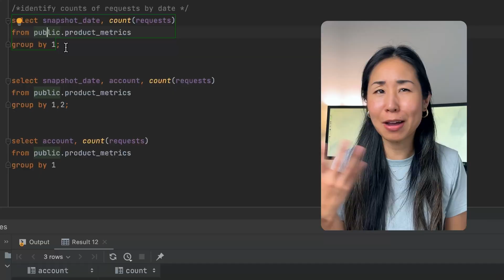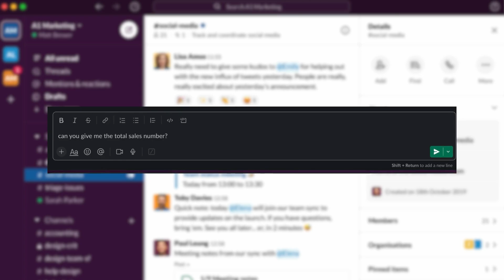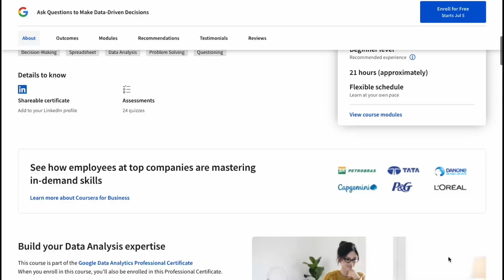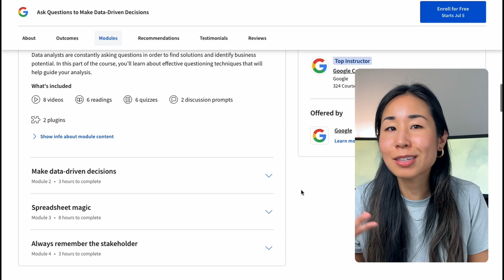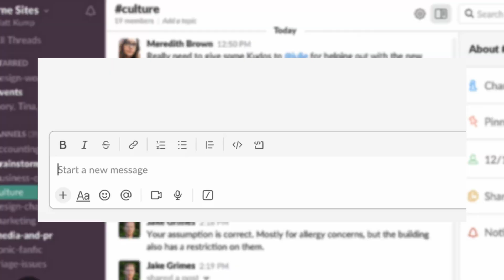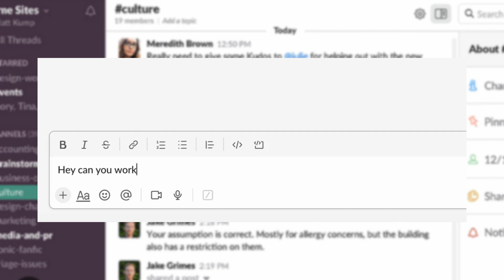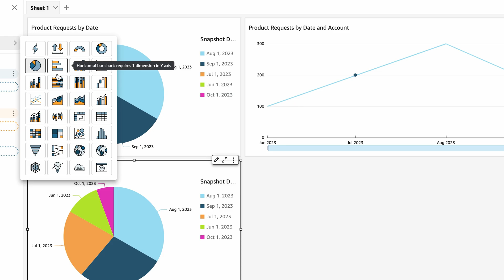the TRUTH about a data analyst job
What is the reality of a data analyst life and career? I talk about what the data analyst job is like including what skills you should know and the day-to-day expectations so that you can focus on learning the right skills to become a data analyst.

📄 ABOUT ME:
My mission is to help you grow your career, especially in the world of data analysis. Switching careers to become a data analyst from a non-tech background was overwhelming. I made a lot of mistakes and wasted time trying to figure it out. But having been a manager of data analytics and now a senior business intelligence engineer at Amazon, I've learned a lot and I'm excited to use my experiences to help you navigate your career path. I hope this channel gives you the clarity and motivation to get started!

⌚️Timestamps
00:00 - Intro
00:42 - Lie 1
02:00 - How to become a data analyst
03:18 - Lie 2
04:17 - Lie 3
05:35 - Lie 4
06:47 - Lie 5
07:50 - Outro